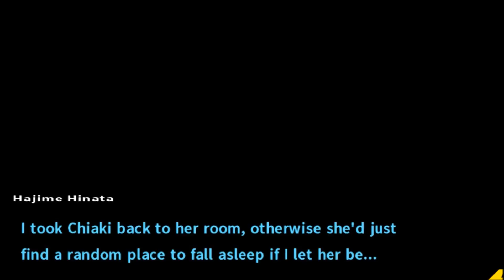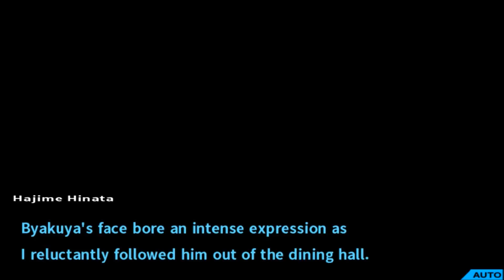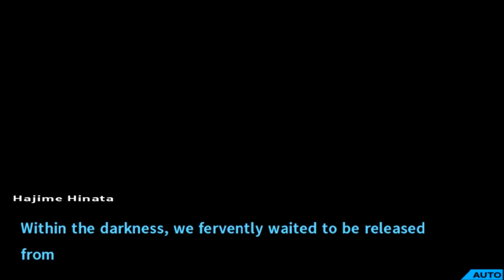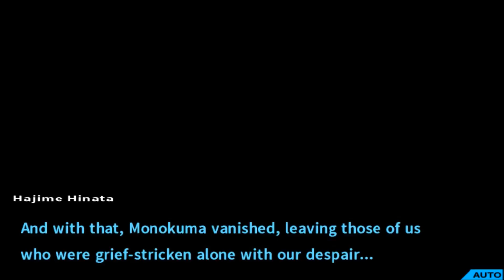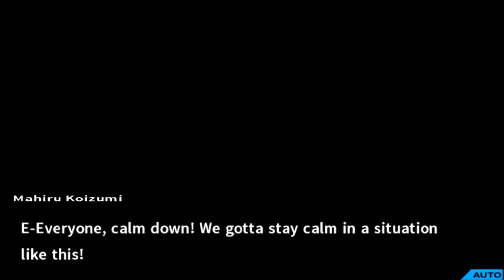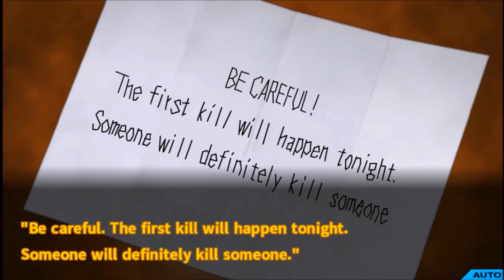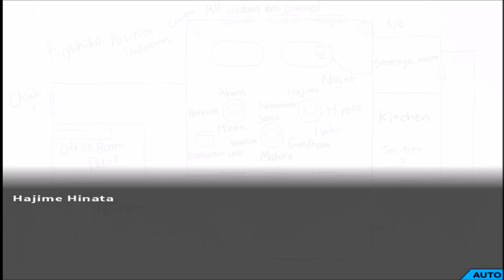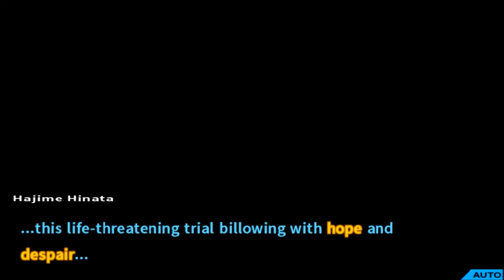[PC] Danganronpa 2 : Goodbye Despair - Playthrough Pt.3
Danganronpa 2 : Goodbye Despair Playthrough [PC]
My Spec :
AMD A8-7410 APU
AMD Radeon R5 Graphics
2.20 GHz